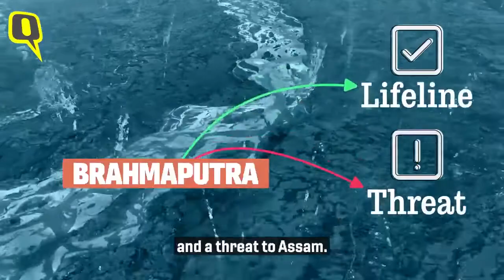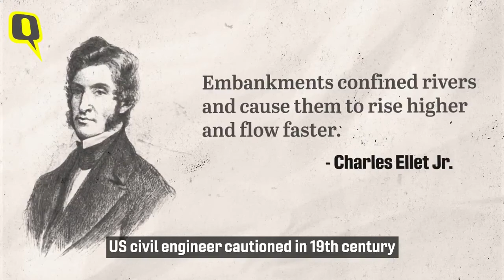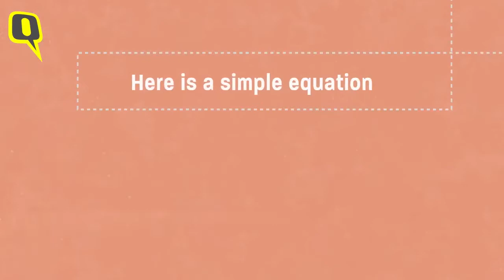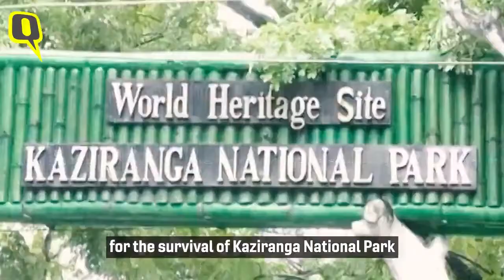Annual Assam Floods: Some Solutions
In this comprehensive video report; The Quint Team (Producer and Animator: Puneet Bhatia and narrator: Saakhi Chadha) perfectly highlights several unknown but important issues causing and aggravating flood situation in Brahmaputra rivers and Assam state almost most on annual basis. The original and full report by The Quint can be seen

Is There a Solution?

The Brahmaputra cannot be tamed. Flooding will become more intense in years to come. But how do we minimise the destruction?

Himanshu Thakker, Head, South Asia Network on Dams, Rivers and People (SANDRP), suggests:

Better Flood forecasting. Information about floods forecasts must reach the affected villages in time.

Strengthen only those embankments that are really needed. And, do not build more embankments. Create more room for the river, not restrict it.
Ban all construction on low-lying floodplains.

Perhaps it's time we stop normalising the yearly destruction and act, not react.